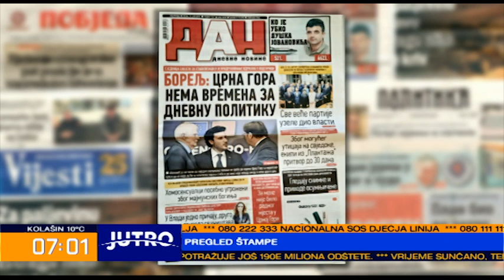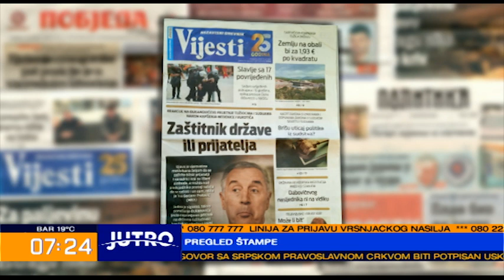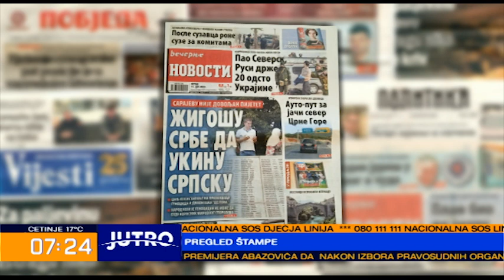JUTRO Pregled štampe- Marija Marović, Nenad Zečević 2022-07-15